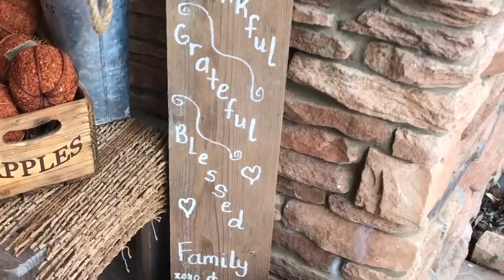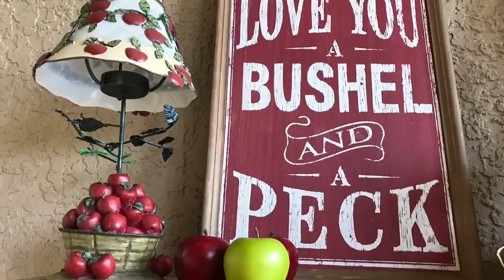Year of Decor Contest || Hosted By Heidi Sonboul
On November 5th Heidi with pick 5 participants from the playlist and then you can vote for you favorite one.

Used in this Video:

🎥Camera (iphone) I use to Film:
Apple iPhone XS Max

*Get $125 off, plus two free pillows with your purchase of Nectar Mattress